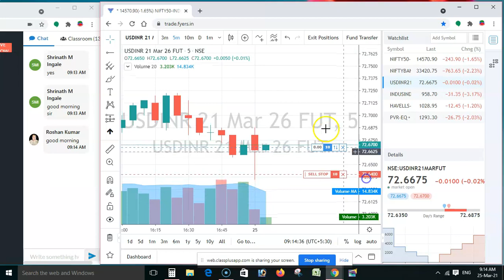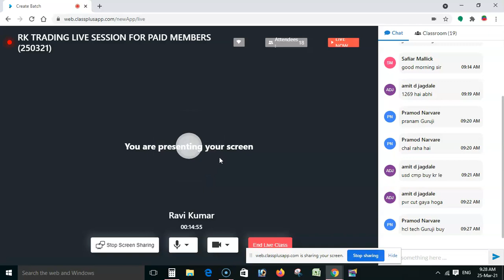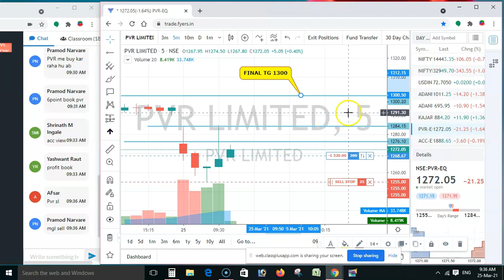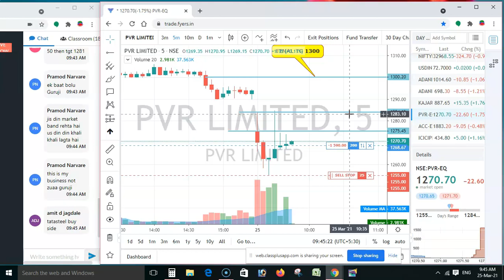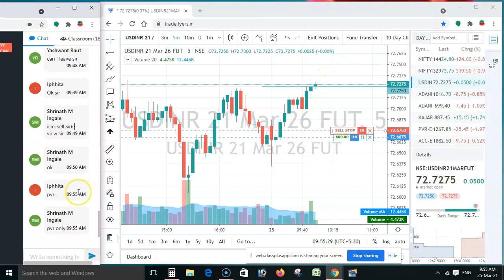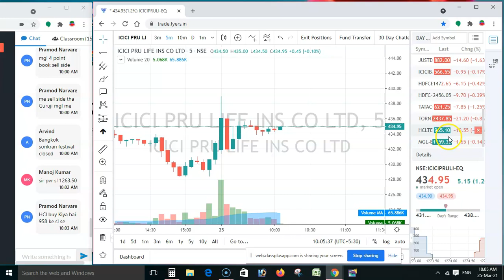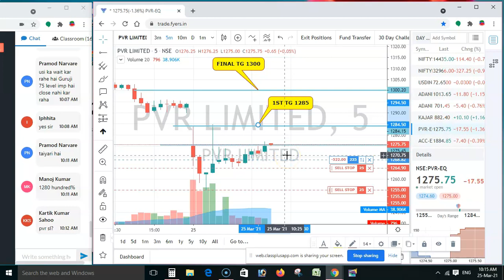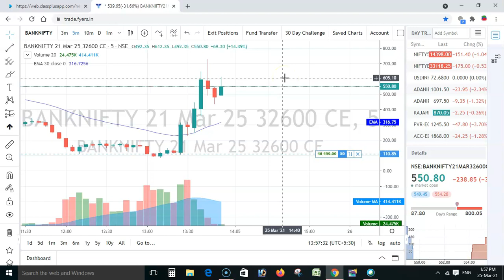INTRADAY LIVE SESSION FOR 25TH MARCH 2021